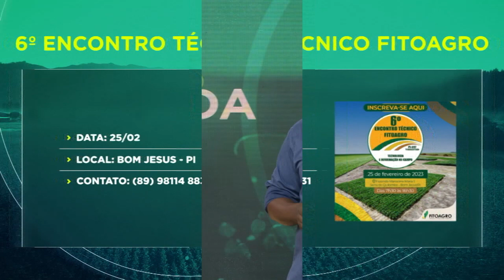Agro agenda - 20/02/2023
E agora é hora de conferirmos a agenda dos eventos que movimentam o mundo agro nessa semana